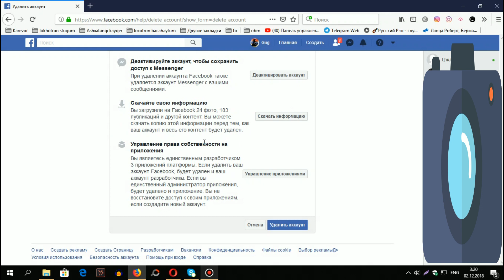Ինչպես ջնջել ֆեյսբուքի էջը՞ Ջնջում ենք Facebook-ի պրոֆիլը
📶1․Դրեք լայքեր, կամ դիզլայքեր։
📶2․Բաժանորդագրվեք ալիքին։
📶3․Կիսվեք վիդեոյով ընկերների հետ։
📶4․Բոլորց շնորհակալ եմ։